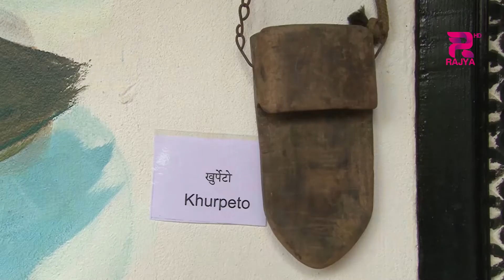परम्परागत नेपाली र मगरका मौलिक संस्कृति र परिकार पस्कंदै बुटवको मगर्स किचन।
परम्परागत नेपाली र मगरका मौलिक संस्कृति र परिकार पस्कंदै बुटवको मगर्स किचन,  सरकारी निकायवाट बेवास्ता भएको संचालकको गुनासो ।